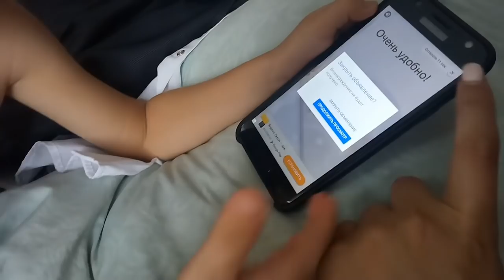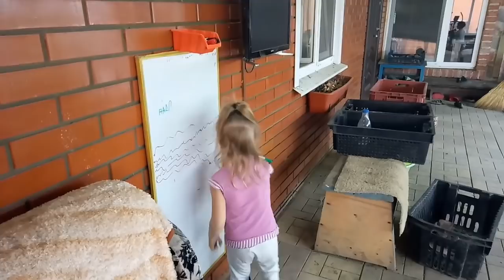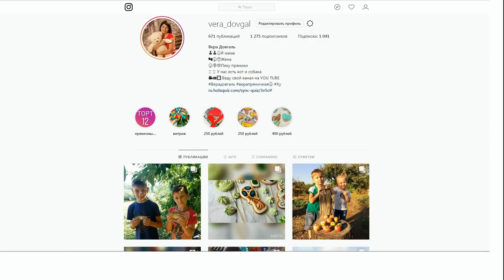♥Хуторянка ✔ГРИША НАУЧИЛСЯ КАТАТЬСЯ НА ГИРОСКУТЕРЕ ✔ 16 сентября 2018